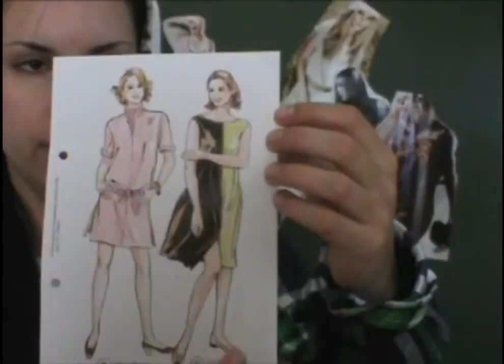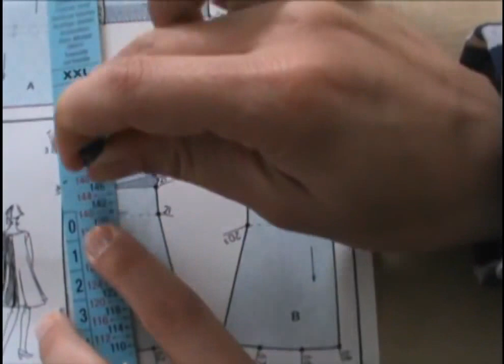Molde Plus Size Aprenda a fazer Ponto da Costura #8